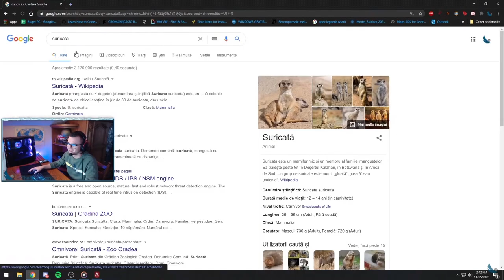BLACK FRIDAY pe APEX & PACKS OPENING de 80 CUTII! - Apex Legends Romania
★ PC & Peripherals:

➥ Motherboard: ASUS PRIME B350-PLUS
➥ Processor: AMD Ryzen 5 1500X, 3.6GHz/3.7GHz
➥ Graphics card: Galax KFA2 GeForce® RTX 2070 DDR6 256-bit
➥ Memory Ram: 2x Memorie ADATA XPG Spectrix D41, 8GB DDR4, 3000MHz
➥ Hard-Disk & SSD: Seagate BarraCuda® 1TB & SSD KINGSTON UV400 120GB
➥ Sursa: Sursa Segotep GP700P, 80+ Platinum, 600W

➥ Keyboard: HyperX Alloy FPS - RGB - Kailh Silver Speed Mecanica
➥ Mouse: Steelseries Rival 100
➥ Mouse Pad: A4Tech X7 Gaming
➥ Headsets: HyperX Cloud II Pro
➥ Monitor: AOC E2770SH 27'
➥ Webcam Logitech c920
★ Program live stream:

➥ Cat de des e posibil si cat de des imi permite facultatea.